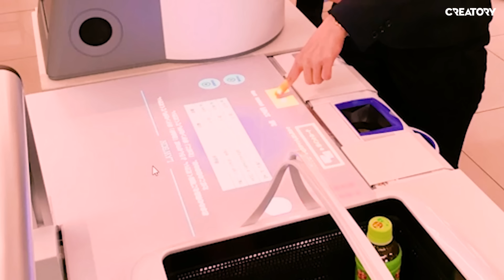Top 10 phát minh độc lạ Nhật Bản. Mùa đông không lo lạnh mông vì thứ này?! Snooppi Vlog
Nể mấy ông phát minh ra những thứ này thật sự!
➥ Follow mình tại:
cần rất nhiều tình thương.

CẦN LẮM TÌNH THƯƠNG TỪ ANH CHỊ EM ĐANG XEM KÊNH !
© Bản quyền thuộc về Snoop. pi